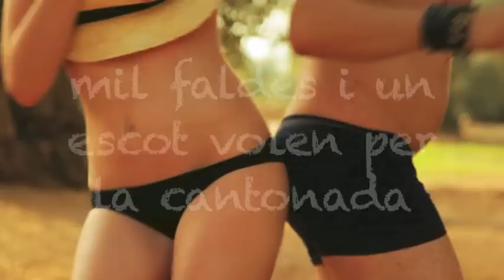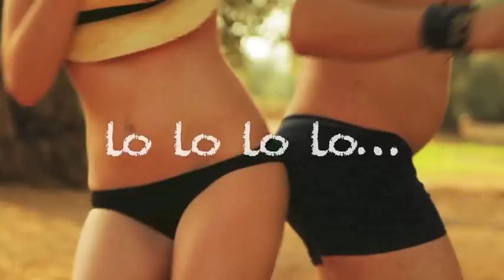KARAOKE Cançó de l'estiu de TV3 - "Corre l'estiu" de Pepet i marieta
DESCÀRREGA GRATUÏTA

LLetra:
uo io io uo io io uo io io io io io io io

corre l'estiu que tota cuca viu
ja corre la patxanga
i per tot arreu s'escampa
mil faldes i un escot
volen per la cantonada

un sol ben matiner
s'estén damunt l'arena
corre l'estiu i i i iu
mos queda tant per fer
tu tria i remena

les núvies van de blanc
los joves de ressaca
la iaia trau gelats
pa tota la mainada

i un sol ben matiner
s'estén damunt l'arena

canyetes a la mar
revetlles a la plaça
onades de passió
amors de matinada

ai garrotin ai garrotan
a la vera vera vera de San Joan
remena la moreneta
la viuda i'l capellà
les iaies a la fresqueta
amb la canyeta lo granissat